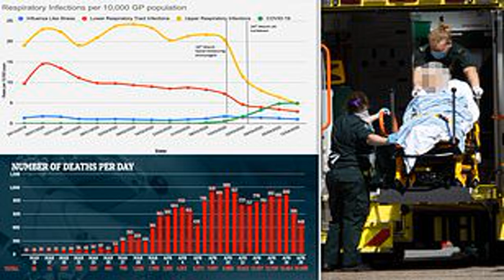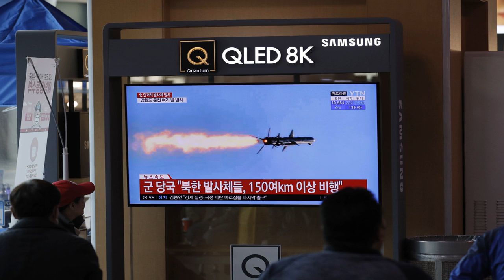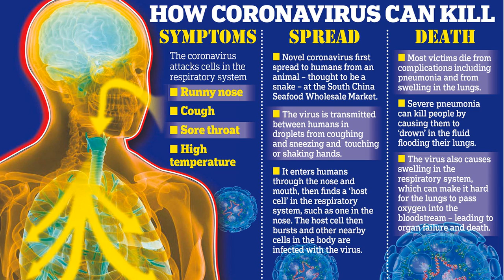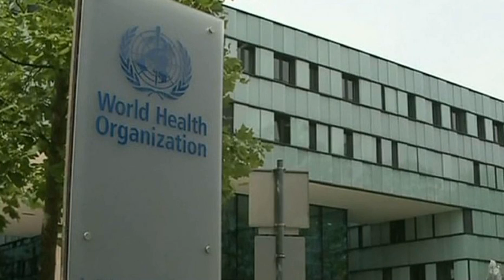'A near impossibility': Experts doubt North Korea's claim of zero coronavirus cases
WASHINGTON – More than 200 countries and territories have reported coronavirus cases within their borders. One unlikely exception: North Korea, which claims to have zero infections despite its 880-mile border with China, where the virus first emerged before spreading across the globe.